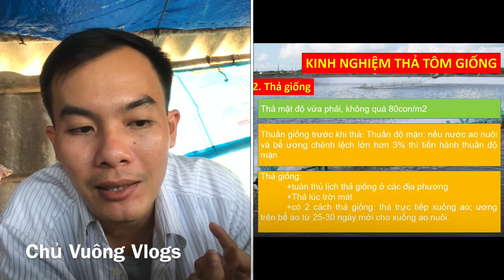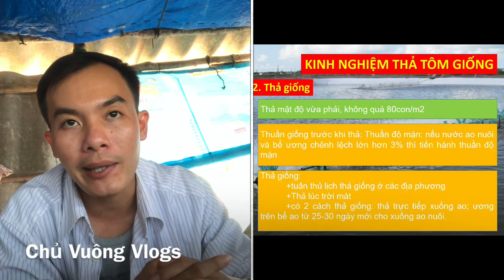Chủ Vuông Vlogs | Kinh nghiệm thả tôm thẻ chân trắng ít hao hục - nuôi tôm phần 4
👨‍🌾👨‍🌾Chào các bạn! Kênh Chủ Vuông Vlogs chủ yếu đăng những video về vùng quê, nuôi tôm, tôm sú và tôm thẻ chân trắng ở vùng đồng bằng sông cửu long. Ngoài ra kênh còn đăng những video về cuộc sống, ăn uống, và du lịch.